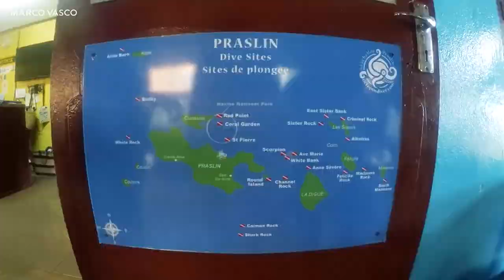SEYCHELLES : RENCONTRE AVEC LES TORTUES - VLOG #88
Envie d’évasion ? Suivez ce couple au Seychelles !

Qui n'a jamais eu envie de partir dans ce petit coin de paradis perdu dans l'océan indien ?
 Entre sable blanc, et une mer cristalline, remplie de divers poissons, et ces récifs coralliens ! C'est l'idéal pour faire du snorkeling ou de la plongée sous-marine !

Dans cet archipel vous aurez aussi l'occasion de découvrir un animal rare ! Les tortues géantes !

Leurs itinéraires : Mahé - Praslin

Envie de tester l'aventure ?